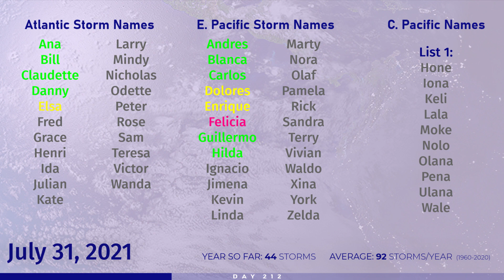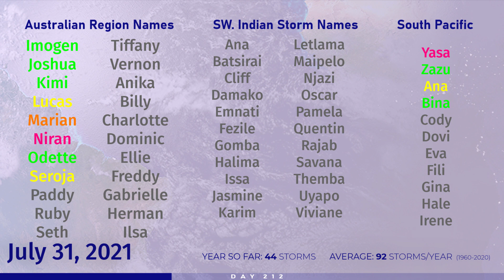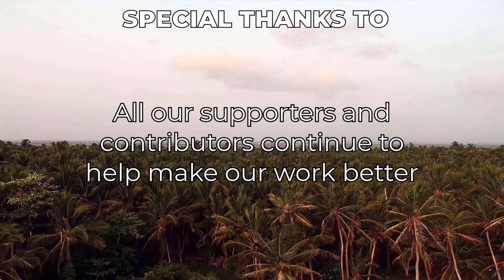Tropical Weather Bulletin- July 31, 2021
In tonight's tropical weather bulletin, we discuss the recent frenzy of activity occurring in the Eastern Pacific, including recently designated Tropical Storm Hilda and Tropical Depression Nine-E, which is joined by another area of interest likely to receive an invest tag soon. In the meantime, a land depression continues to go further into India, and Invest 95W is likely not to develop by our analysis.